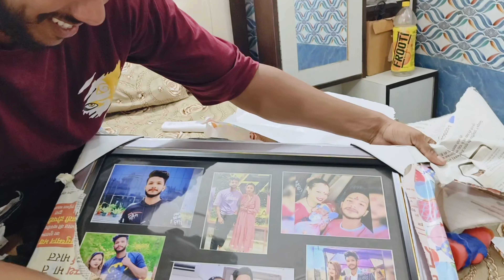Subscriber ne Bheja Gift 🎁 || Itni Khushi Kabhi nahi hui 🥺🙏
To Know more About Ak friends Creation Checkout us on

mystery recapped.,
mystery box unboxing.,
mystery.,
mystery shop free fire.,
mystery neram.,
mystery movies.,
mystery signings fifa mobile.z
mystery of love.,
mystery movies in hindi.,
gift.,
gift box.,
gift gift.,
gift wala.,
gift ideas.,
gifts.,
gift city.,